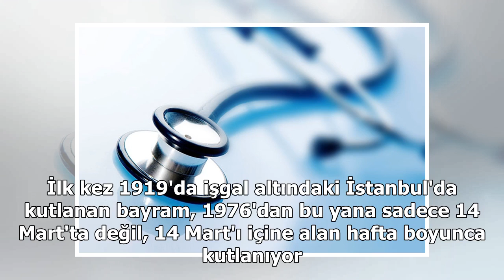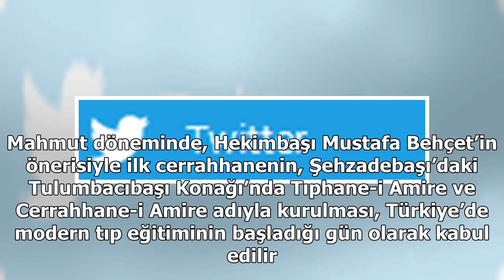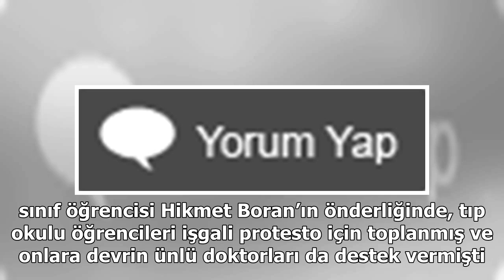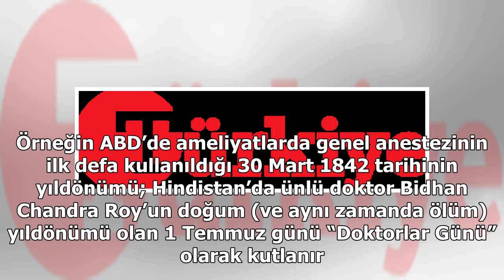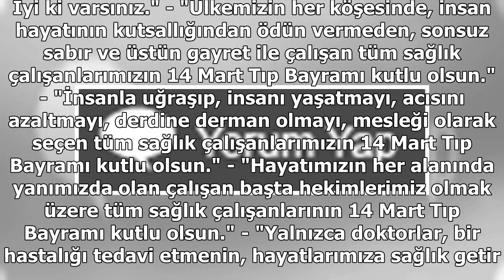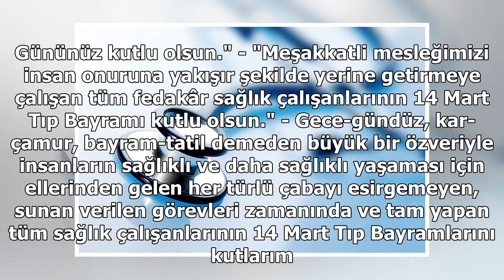14 Mart Tıp Bayramı ilk kez ne zaman kutlandı? (En güzel Tıp Bayramı mesajları, tweetleri)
14 Mart Tıp Bayramı ilk kez ne zaman kutlandı? (En güzel Tıp Bayramı mesajları, tweetleri)

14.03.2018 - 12:36 | Son Güncelleme: 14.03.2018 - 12:36Tıp bayramı neden kutlanır, tıp bayramı ilk ne zaman kutlandı sorularının cevapları ve en güzel tıp bayramı mesajları bu haberde. İlk kez 1919'da işgal altındaki İstanbul'da kutlanan bayram, 1976...